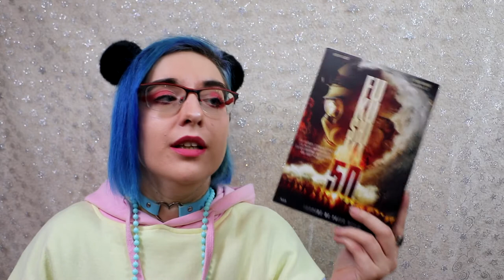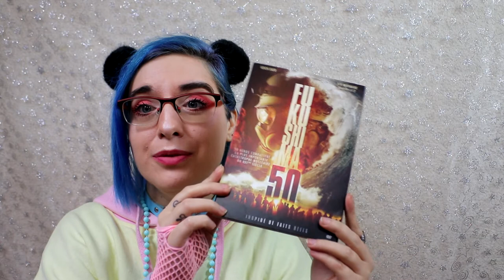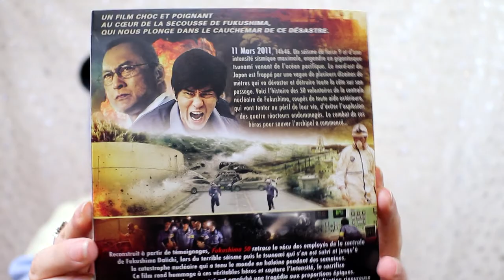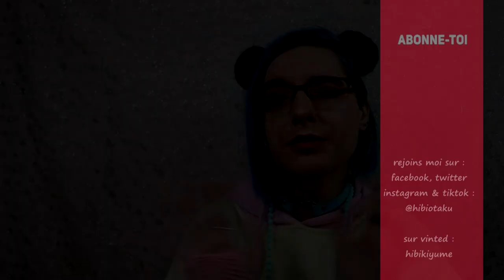[critique film] Fukushima 50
liste des titres :
Colère nucléaire
Daisy - Lycéennes à Fukushima
 Au Coeur de Fukushima
Je reviendrai vous voir
Japon 1 an après - 8 regards sur le drame

Ce film est basé sur le roman "Shi no Fuchi wo Mita Otoko: Yoshida Masao to Fukushima Daiichi Genpatsu no 500-nichi" de Ryusho Kadota.

L'histoire se déroule sur 5 jours du 11 mars au 15 mars 2011. Au cœur du drame, on suit les personnages de Izaki Toshio et Yoshida Masao, tous les deux travaillant au sein de la centrale nucléaire de Fukushima. L'un, simple technicien, doit prendre une décision difficile, tandis que l'autre, directeur de l'établissement, doit gérer au mieux la situation et notamment la communication avec le siège social de l'entreprise. Pendant ce temps, 50 travailleurs restent sur le site et se battent pour contenir la terrible catastrophe.